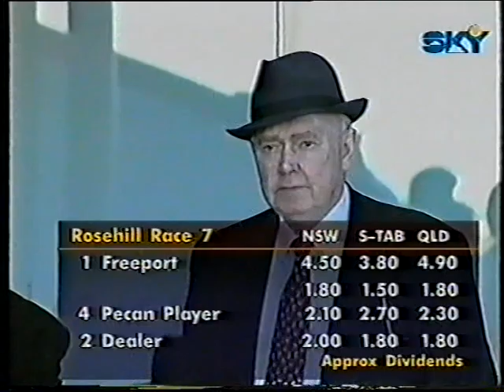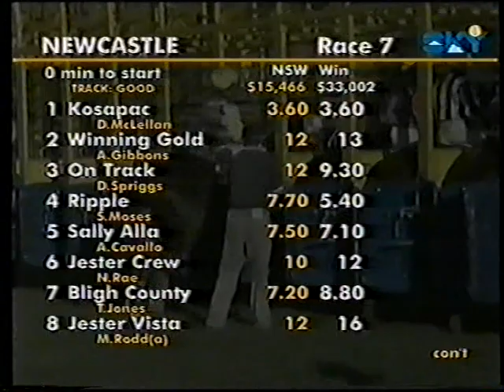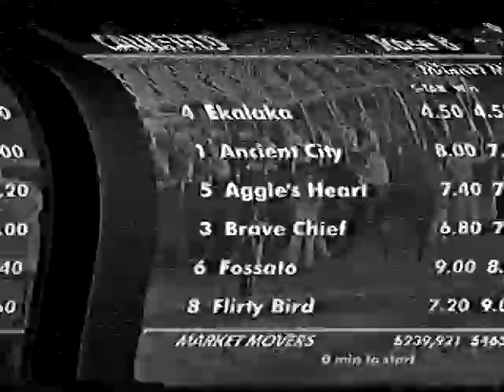Sat 13 May 2000 Pt 4